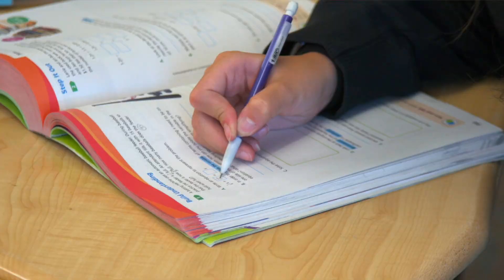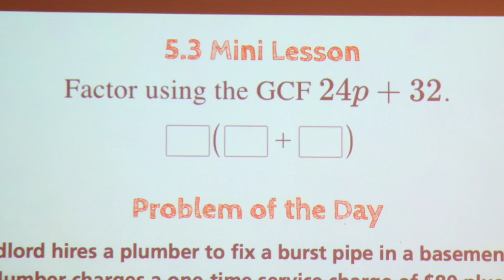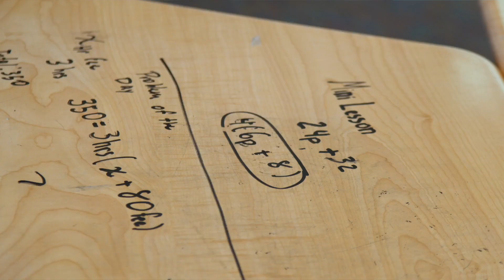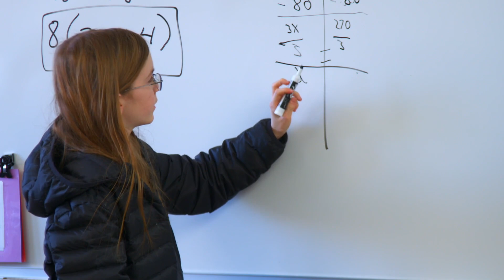Structured Student Math Talk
Engagement is built into the model that Krystle Cloud uses in her classroom at Casey Middle School. Every day her math students share their problem solving with each other, so that they can better understand the concepts they are learning.